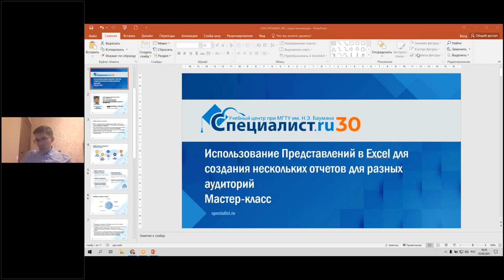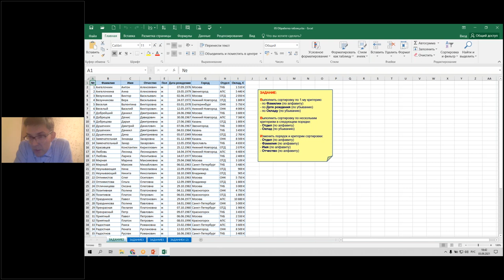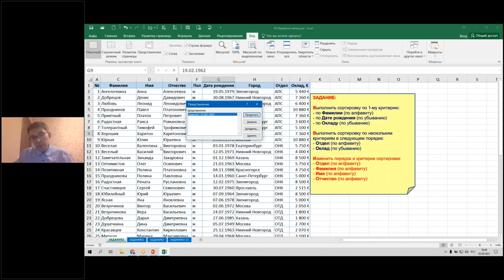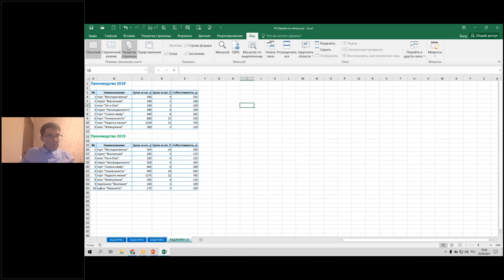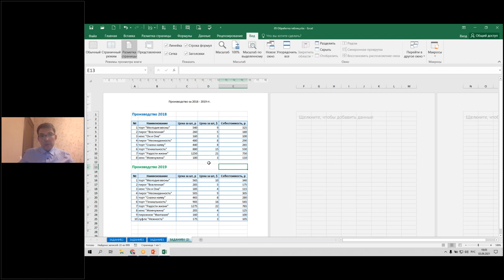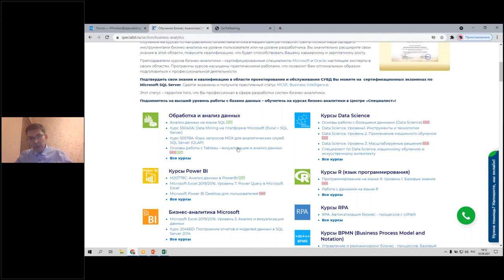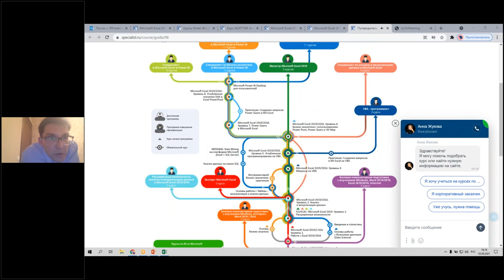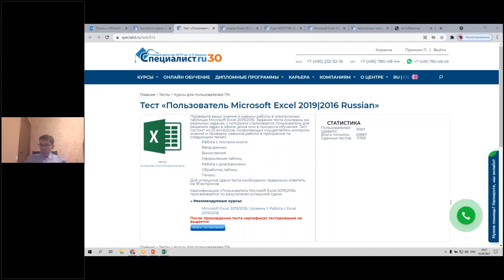Использование Представлений в Excel для создания отчетов для разных аудиторий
Присоединяйтесь к курсу «Microsoft Excel 2019/2016. Уровень 1. Работа с Excel 2019/2016»

На мастер-классе вы вместе с нашим экспертом рассмотрите основные приемы работы с инструментом «Представления». Вы узнаете, как работать с несколькими представлениями и быстро переключаться между ними, меняя внешний вид таблицы.